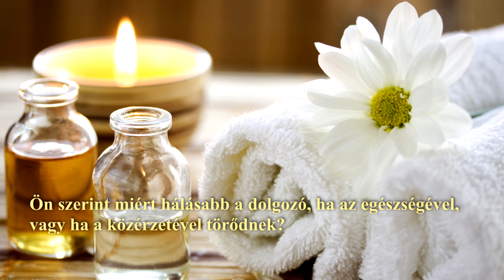Susannebotty irodai ( office ) masszazs ( massage ) 0.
Árakat személyre szabottan adunk.
elérhetőségünk:
Helyszíneink: Bp-Fehérvár, Siófok Veszprém régió.

Előre leegyeztetett időpontban Cégedhez próbamasszázsra megyünk.
Hívj vagy szólj a Főnöködnek!